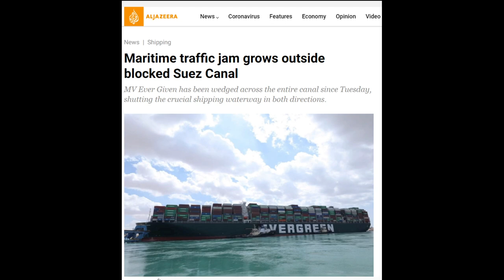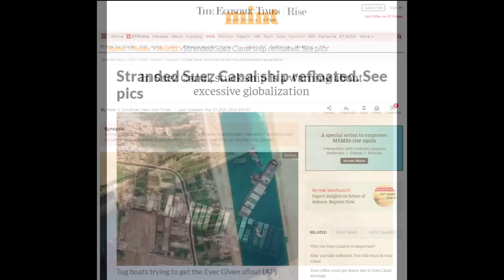The Evergreen Chess Story of Indian Sailors stuck at the Suez Canal!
The Evergreen Ship got stuck on the SuezCanal with about 25 Indian sailors on board.
This ship is a 1300-foot-long ship with 20,000 containers and weighs about a whopping 67,200lb

What happened after that is an extremely innovative and memorable way to pass the time while the ship was being reduced.
Few of the sailors were already chess fans and had been following Samay Raina and the other comedians in the past year. Looking at their interest, the captain of the ship announced a Chess championship to be played on Chesscom as they didn't have a physical Chess board with them.

The most beautiful and memorable part of the finals was the match between  Mr. AA vs Mr. JD.
AA playing white played a beautiful game to outwit and checkmate JD with a beautiful Queen sacrifice. This amazing attack and beautiful game can definitely be called the "Evergreen Game"

The Evergreen game sent to us by AA!

If you have a great story or played/saw an amazing chess game, feel free to send it to us here: